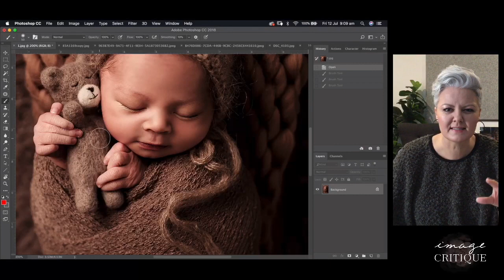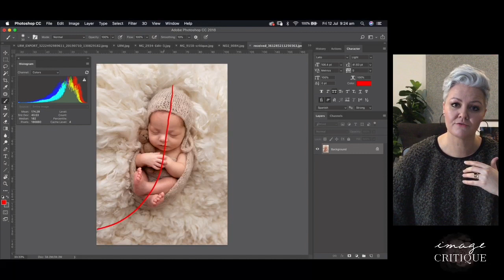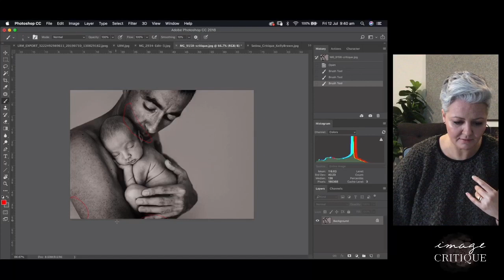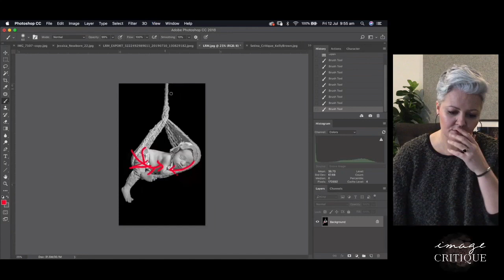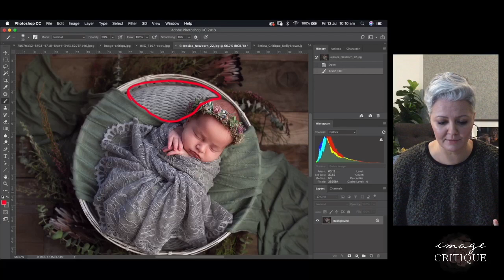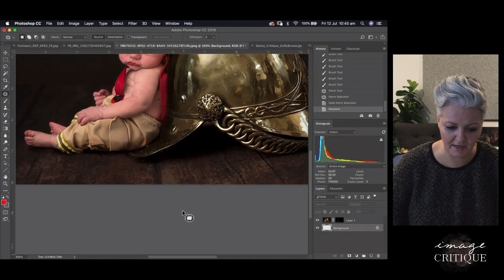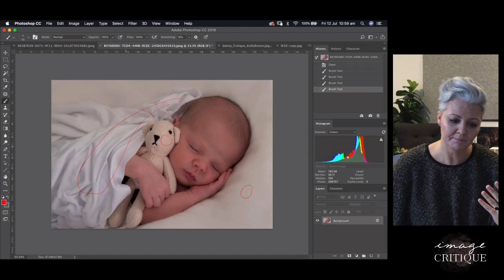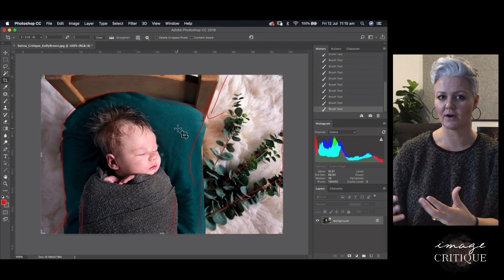IMAGE CRITIQUE JULY 2019 with Kelly Brown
Learn how to improve your newborn, family and child photos with Kelly Brown.